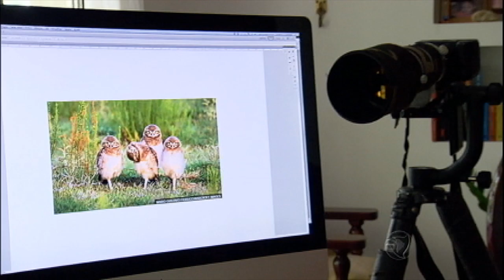Competição reúne fotos de animais selvagens em situações inusitadas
O desafio de fotografia reuniu mais de 2.000 imagens de vários lugares do mundo, sempre com animais selvagens em cenas inusitadas. Os cliques resultaram em flagrantes divertidos e curiosos do mundo animal.